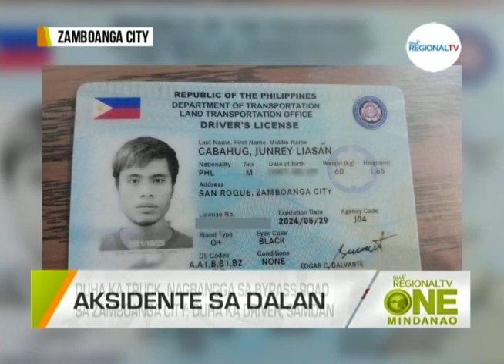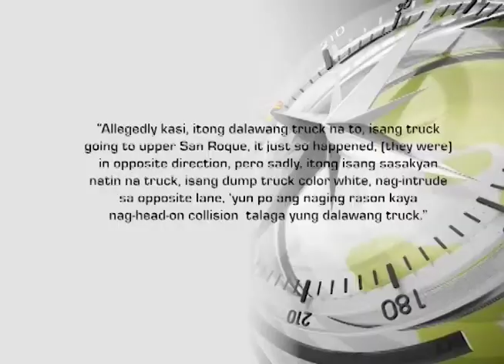One Mindanao: Aksidente sa Kalsada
Duha ka truck, nagbangga sa bypass road sa Zamboanga City; Mga driver sa duha ka truck, samdan.